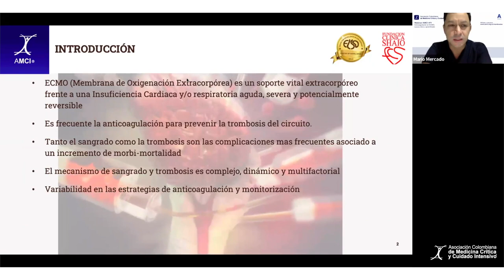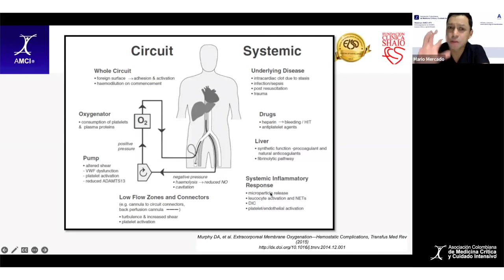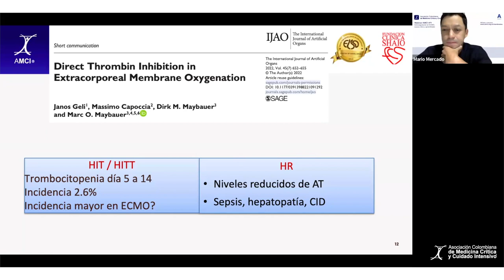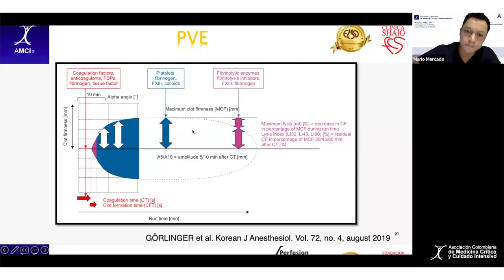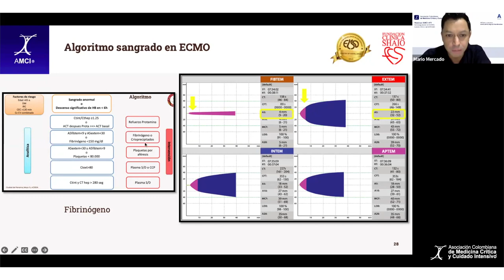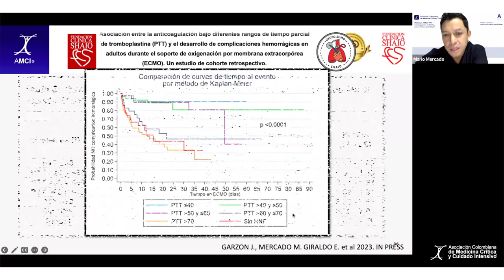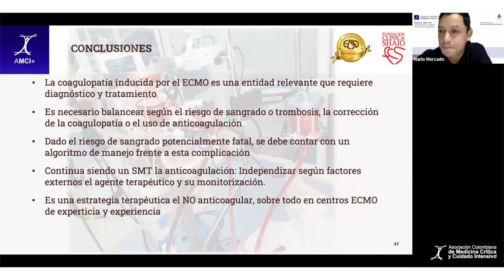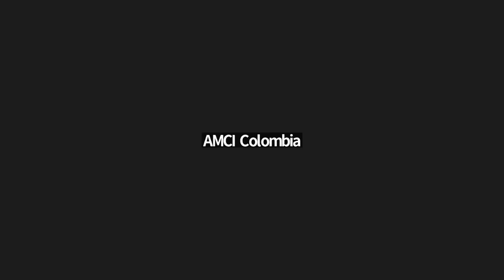Webinar 71 - Anticoagulación en ECMO, nuevos retos y aprendizajes - Dr. Mario Mercado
Invita: Comité Terapias Extracorpóreas AMCI